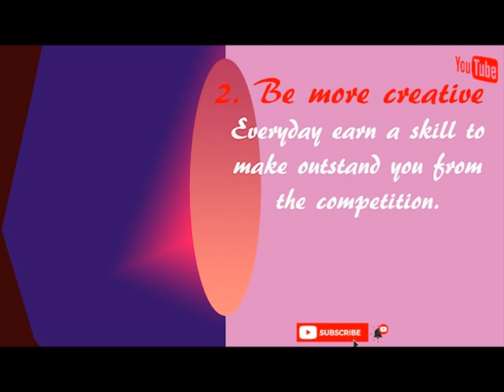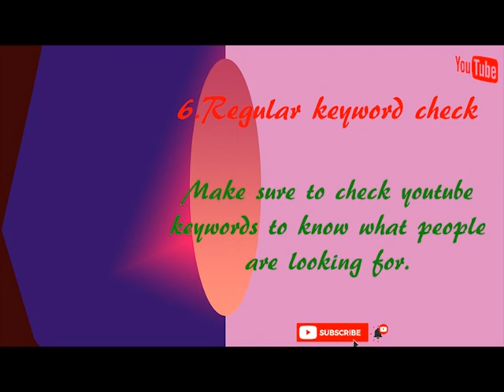How to get more views in Youtube 2020 ( 100000 suscribers goal)